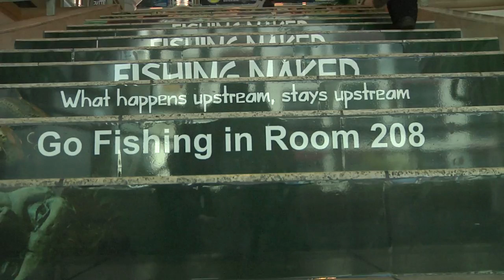BREAKING ALL THE RULES